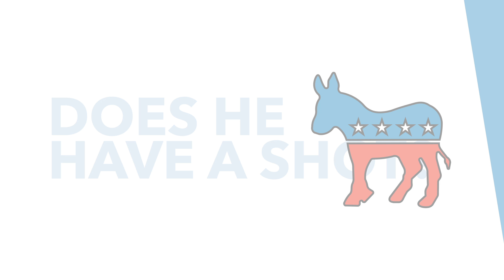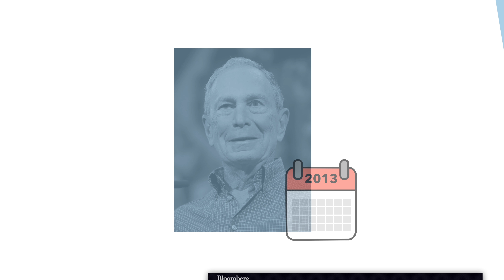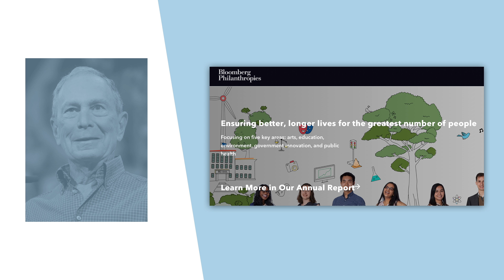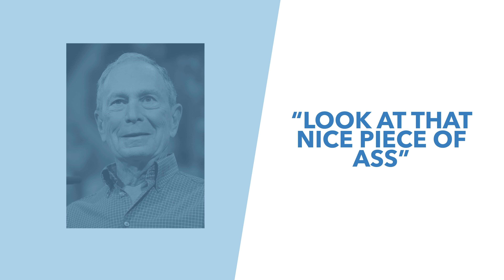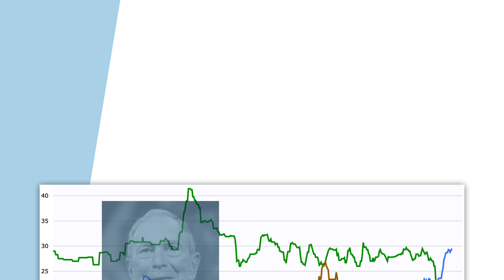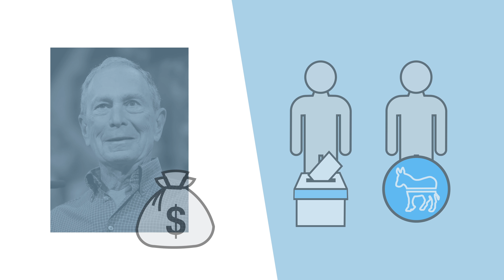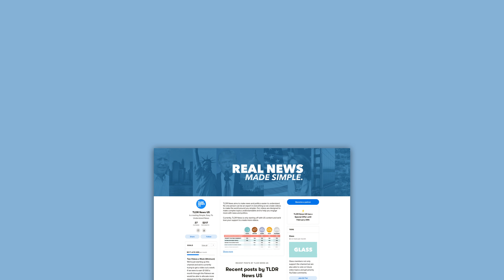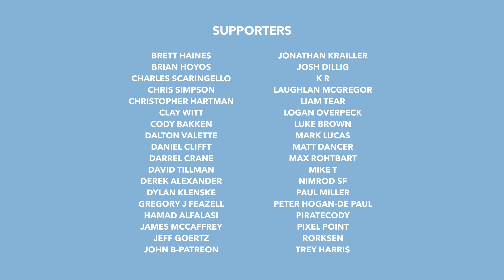Could Bloomberg Become the Nominee: Mike's Rise Explained - TLDR News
Michael Bloomberg has experienced an impressive rise in the polls in recent months, with him closing in on Biden. It's looking more and more like he could be the serious moderate competition for Sanders. So in this video, we explain Bloomberg's history, his late entry into the race, why he's popular and why he isn't.

TLDR is a super small company, run by few people with the help of some amazing volunteers. We are primarily fan sourced with most of our funding coming from donations and ad revenue. No shady corporations, no one telling us what to say. We can't wait to grow further and help more people get informed. Thanks!